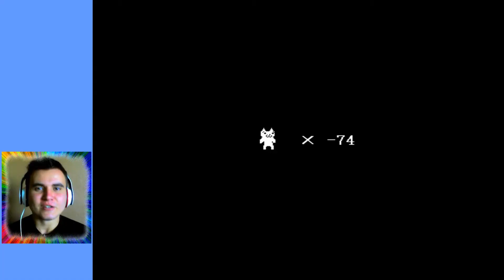RAGE GAME! - Cat Mario - Część 3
Pałam szczerą nienawiścią do tej gry jak na razie. Dobijecie do dwucyfrowej, okrągłej liczby lajków - wrzucam następne. I nie wcześniej!